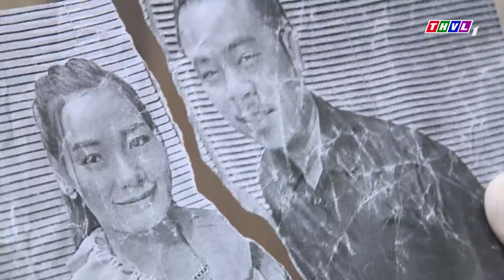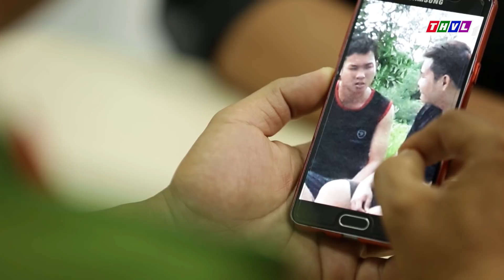THVL | Truy tìm bằng chứng - Tập 23: Vụ cướp táo tợn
"Truy tìm bằng chứng" là một chuỗi những câu chuyện phá án hết sức ly kỳ, hấp dẫn dựa trên những chứng cứ có thật từ vụ án. Chương trình không chỉ ca ngợi sự đa mưu túc trí của các chiến sĩ công an mà còn là bài bài học cảnh tỉnh cho tất cả mọi người bởi  "Con người có thể nói dối nhưng bằng chứng thì không"- bất cứ hành sai trái nào rồi cũng sẽ  bị phát hiện và chịu sự trừng phạt nghiêm minh của pháp luật. Đón xem Truy tìm bằng chứng lúc 19h15 Thứ Năm hàng tuần trên kênh THVL1.